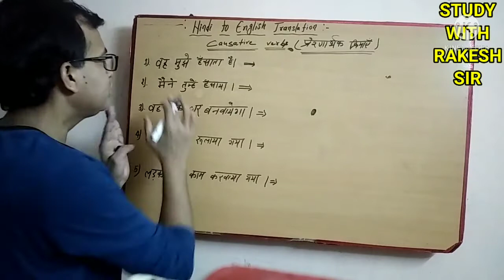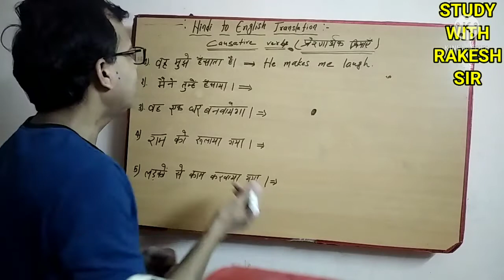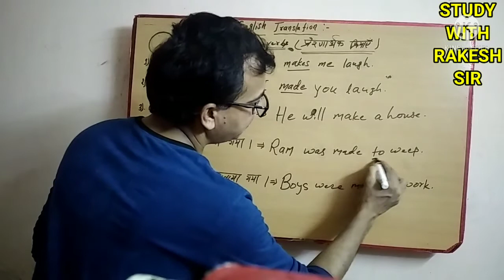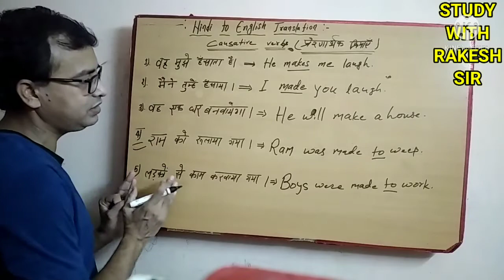Translation।Causative verbs।Hindi to English। हिंदी से अंग्रेजी बनाना सीखें।English translation।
साथियों यदि , आपको मेरी videos अच्छे लगते हैं तो कृपया इन्हें अपने दोस्तों के साथ ज्यादा ज्यादा शेयर करेंऔर नीचे लिखे कमेंट बॉक्स में अपने कीमती सुझाव अवश्य दें ताकि मैं आपके लिए और बेहतर videos लेकर आऊं।

अगर आप मेरे channel पर पहली बार आए हैं तो कृपया चैनल को सब्सक्राइब करें और bell  आइकन को क्लिक कर के नोटिफिकेशन को ऑन कर ले ताकि मेरी आने वाली videos जब तक पहुंचती रहे।

धन्यवाद